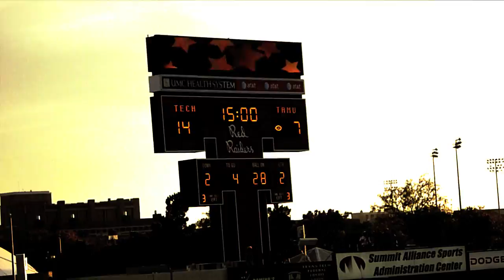TTU VS A&M - OCT 24th, 2009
TTU VS A&M - OCT 24th, 2009 - Great food & friends.  Bad Game.  Messy Video.